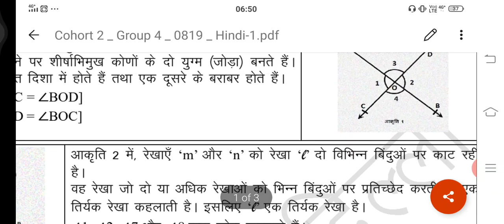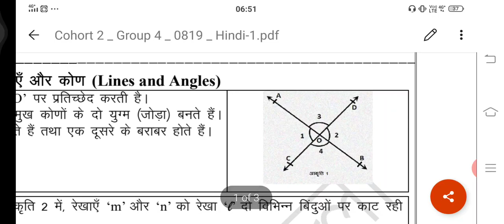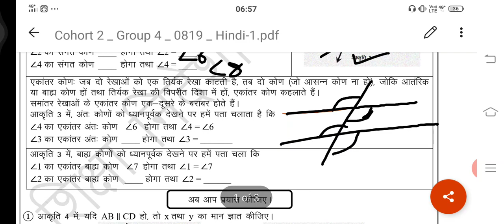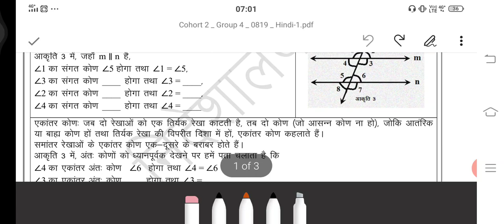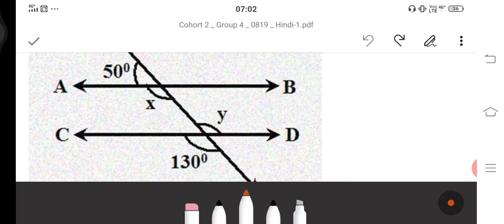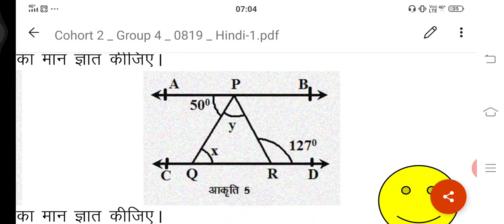IX Mathematics 19.08.2020 (Eng+Hindi)Delhi Govt Worksheet-20 Corresponding,v.opposite,interior angle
There is a lot of difference between Angel and angle. Kindly not confused between Angel and angle.
Angel 🧚🧚🧚🧚🧚
This is angel 👼
And I will teach u angles...
Not angels.